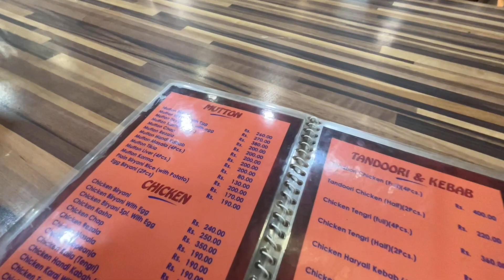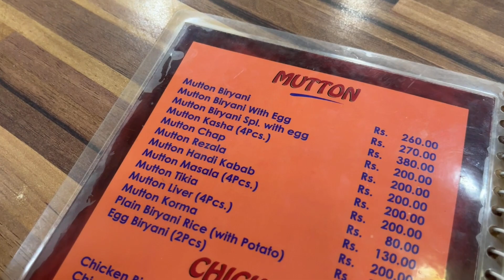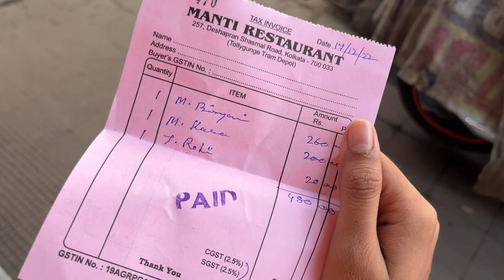70 বছর Old restaurant এ Tried দারুণ Mutton Kosha, Mutton Biryani 😍 Best Mutton Biryani in Kolkata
70 বছর Old restaurant এ Tried দারুণ MUTTON kosha, Mutton Biryani, Kebab 😍 Best Mutton Biryani

■Camera-Sunita
■Host-Bijit
■Editing-Bijit

kolkata foody
monti restaurant kolkata
biryani
oldest hotel in kolkata
dhaba food
best chicken biryani in kolkata
kolkata best mutton biryani
mutton biryani
best biryani in kolkata
oldest cafe in kolkata
kolkata best mutton kosha
best mutton kasha in kolkata
famous asma dhaba
famous mutton kosha in asma hotel
mutton kosha
golbari mutton kosha
cheapest dhaba in kolkata
chicken biryani
dada boudi biryani,
asmr
asmr eating
kolkata food vlog
lifestyle vlog
food vlog
KOLKATA FOODY